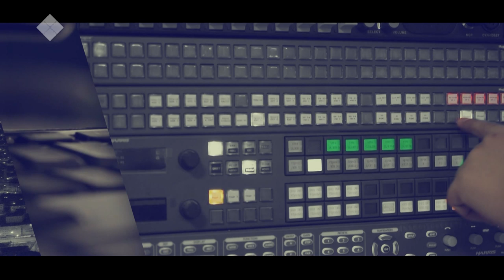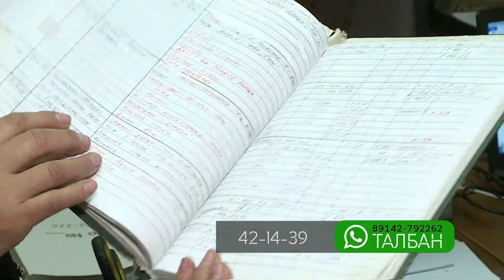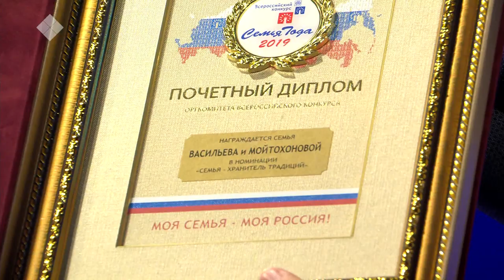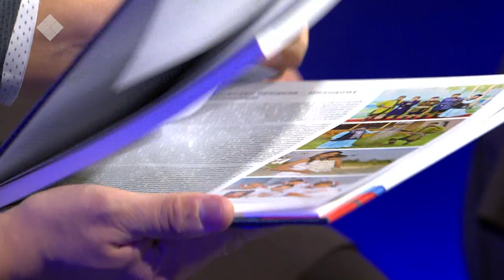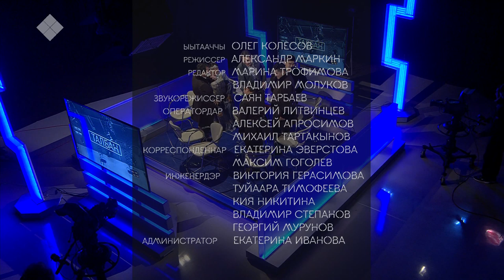«Талбан» биэриигэ: хаартысканы, видеону хайдах харайабыт? (05.11.19)